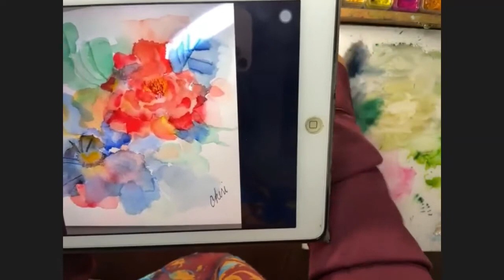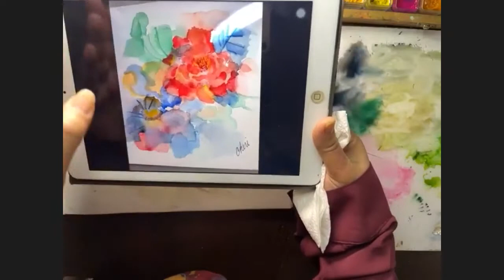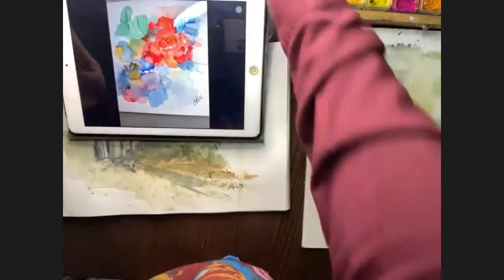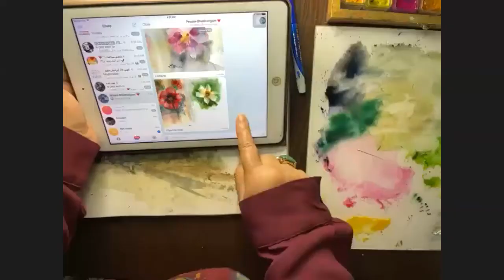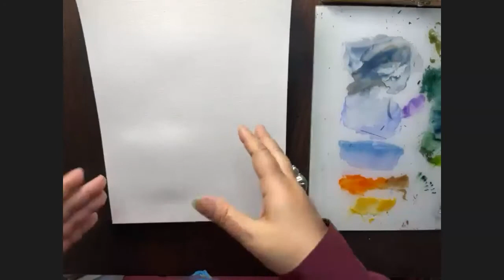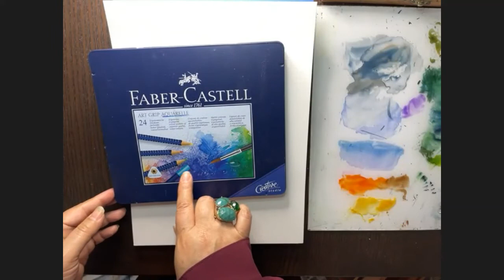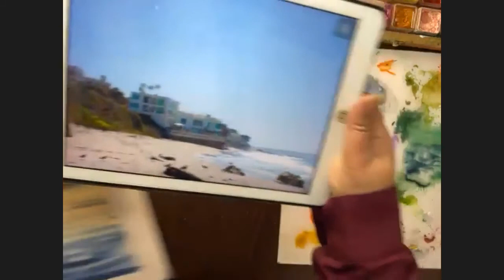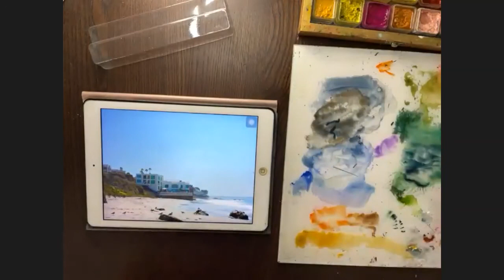Live Watercolor Workshop Day 3 - LandscapeS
⚡I had a Three-Day Watercolor Workshop were I covered a lot of topics and watercolor techniques. This is the recording of day 3.

On day 3 we talked about landscapes. First we worked on a landscape, and then painted a boat step by step. We will talk about them. These are the techniques we regularly use in our weekly online classes and students love them a lot.